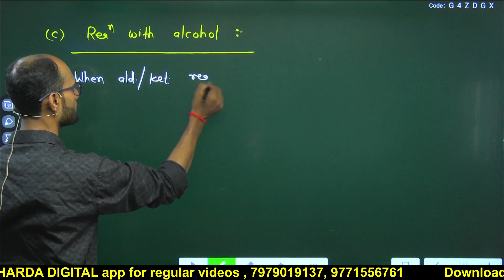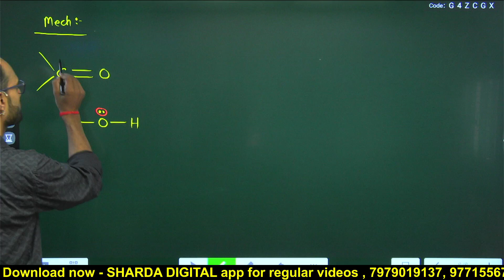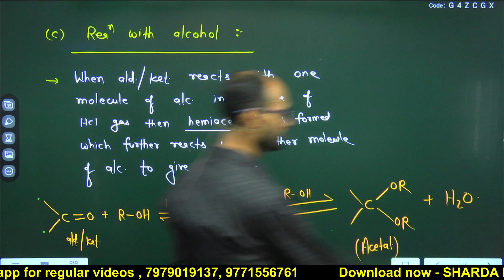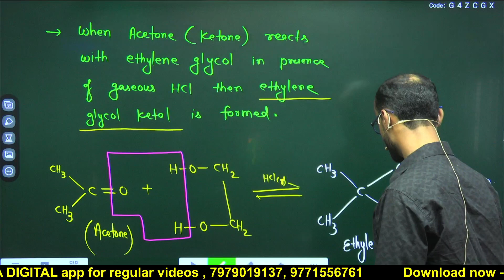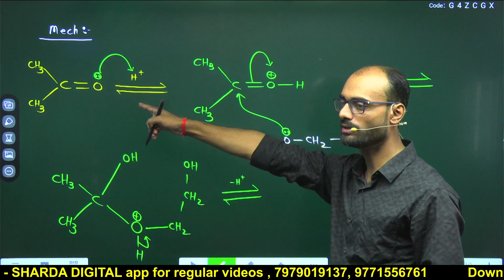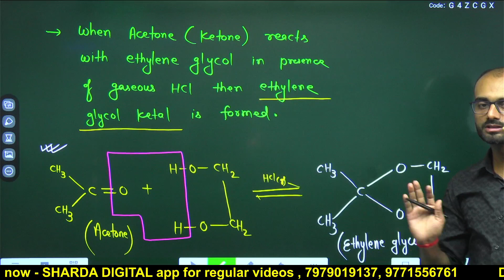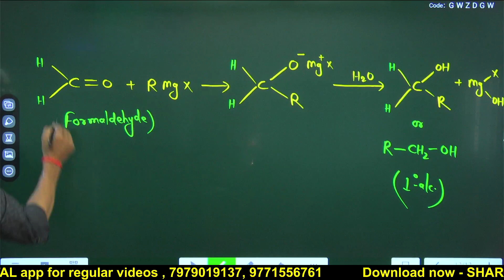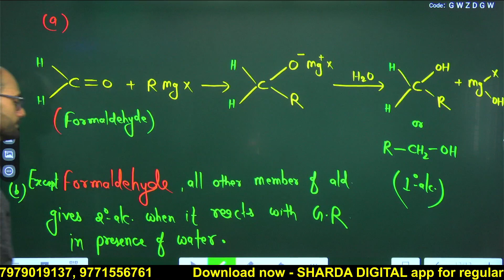L4E || Reaction of ald/ket with alcohol and Grignard reagent || Hemiacetal and acetal